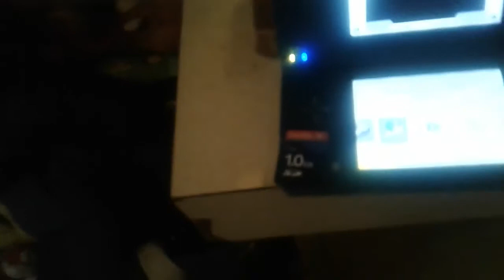3 Nintendo SD Cards To Dsi Camera